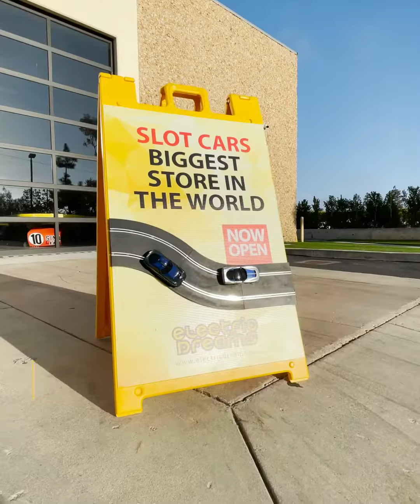Slot Cars are back at Electric Dreams